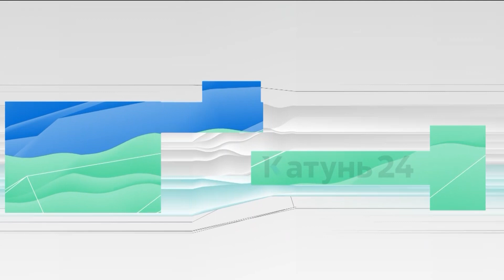Новости Алтайского края 28 июля 2022 года, выпуск в 6:35